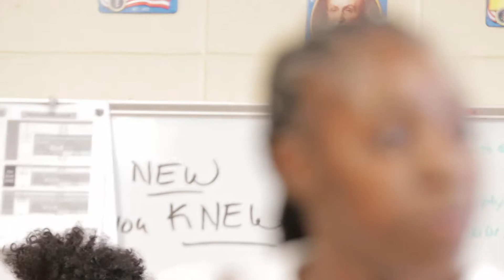2018 CHS MVI 1805